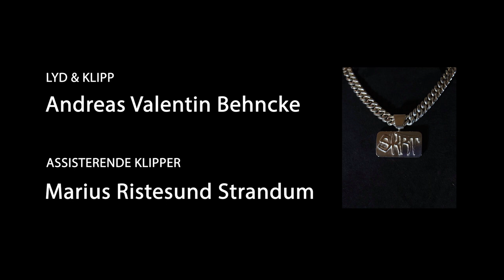MADEBYMARV - A documentary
Hey guys,
This is a documentary about Marvin Noriode, where you get to know him and his passion for making handmade jewelry.

Directed by: Alan Suntharalingam
Produced by: Marius Strandum
Director of Photography: Scott Sanden
Assistant Camera: Einar Bakkerud
Edited by: Andreas Behncke
Lighting Technician: Emil Lindseth
Production Assistant: Marius Eilertsen